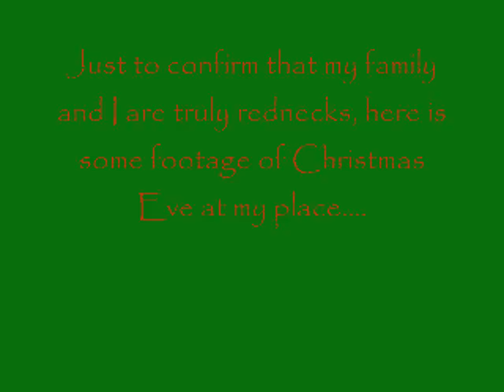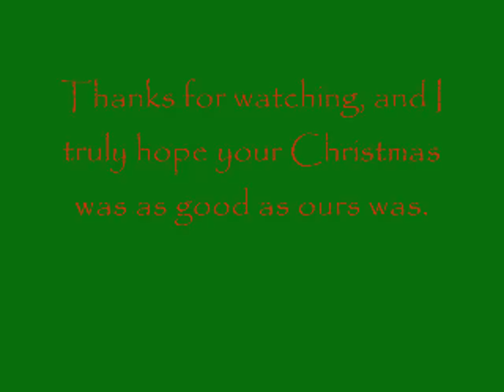Redneck Christmas 2008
Confirmation that my family and I really are rednecks. It's amazing what will please us and also what will make us laugh.